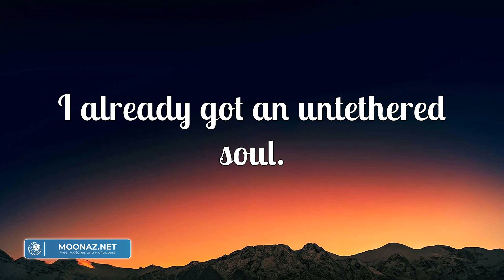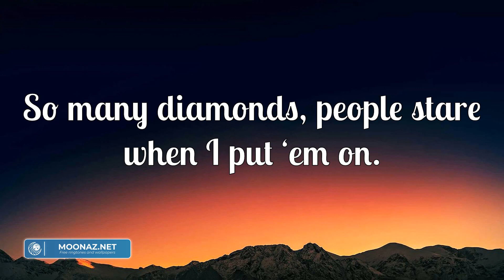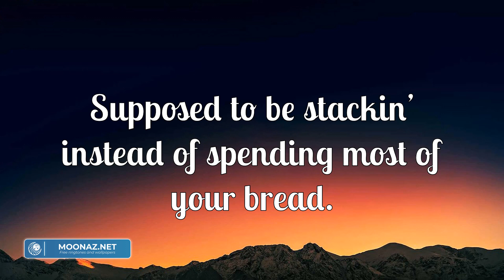- Mike Posner - Prince Akeemft Wiz Khalifa (Lyrics) | Justin Bieber, ,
Lyrics:

Ooh (oh you don't believe).
Mike Posner, boy is he talented. I mean…
That's from ‘08.
Yeah, he is so talented.
What up, Nolan! Jon go get 'em! Woo!
We 'bout to take it to a new level.
Even when I'm sad I give 'em hell, I'm a Blue Devil.
Her boyfriend wrote a book; I was unimpressed.
I don't care about her man if it wasn't Hesse (oh).
I might do Everest, you never know (oh).
And change is like a metronome (oh).
I never read The Untethered Soul.
I already got an untethered soul.
I wasted years trying to become better known.
Right when I gave that up is when I became better known.
Oh this is that Michigan December flow.
I got two lifetimes worth of ideas in my Evernote (oh).
Old soul, Fender Rhodes.
Complemented outwardly now for my inner glow.
And since I've seen,
I changed my look to see who really loves me.
I'm Prince Akeem.
See when I was coming up, I was always one of them niggas who did what the fuck I want.
Smokin’ weed on TV wasn’t even cool. Now that shit legal.
So back then, from causing trouble to right now, I’m a muhfuckin’ businessman.
Hahahaha, uh.
Too rich to ever fit in; you wait in front, I get in.
You talk too much, I listen.
You blind, I got the vision.
The day I work for myself, that was the best decision.
You livin’ check to check, I check to see what checks I’m gettin’.
You get no respect until respect is given.
I live with no regret, you regret where you livin’.
Still got the yellow card, we in the house chillin’.
You think the air is on, I’m heir to the throne.
So many diamonds, people stare when I put ‘em on.
But they don’t walk up, my pockets thick like Mrs. Parker.
And I got the Benz parked sparkin’ up.
And I got a 6’4 that’s hard as fuck.
But don’t get in over your head;
Supposed to be stackin’ instead of spending most of your bread.
Don’t get in over your head;